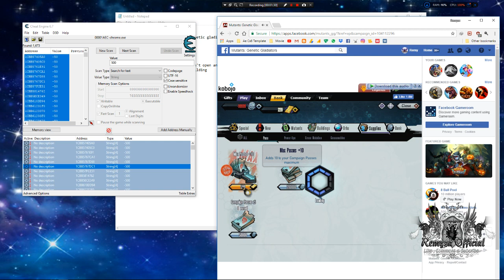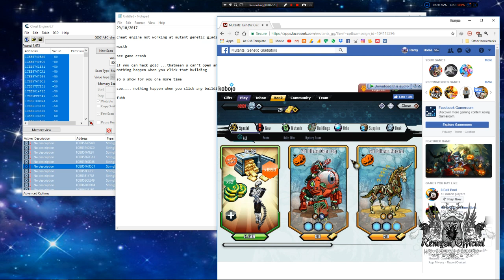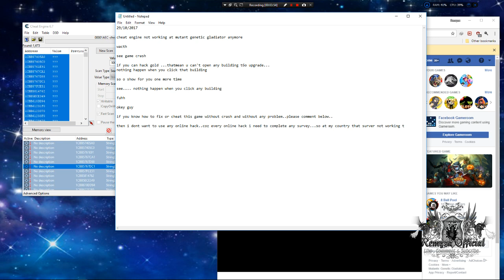Mutant Genetic Gladiator Cheat Engine Not Working Anymore 2017